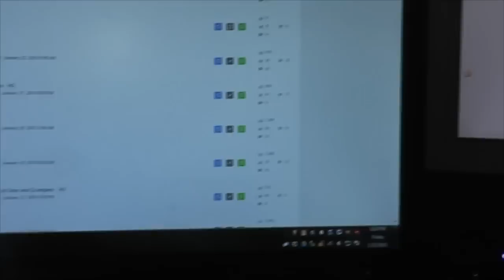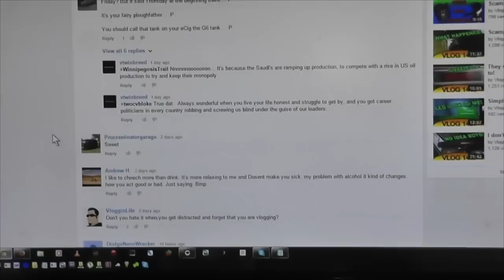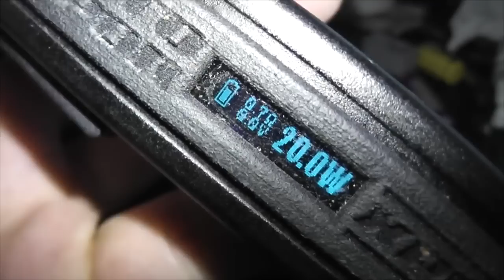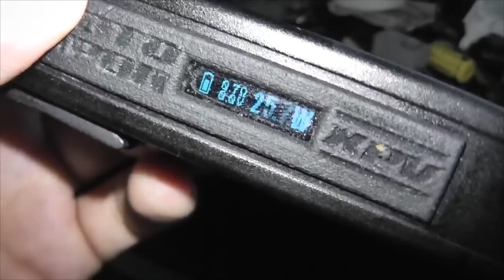Windows 10 Sounds good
I am semi anxious for windows 10.